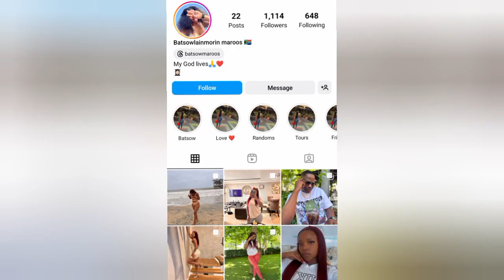Meet Dineo Moloisane's Baby Daddy Nico's New Girlfriend